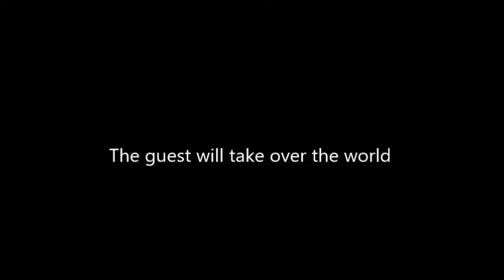RBLX:Guest's Revenge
Guest always have no friends but he decided to kill everyone on ROBLOX